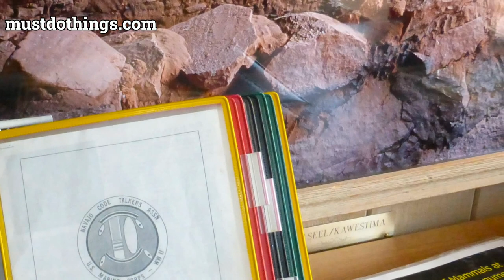Navajo National Monument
Welcome to the captivating beauty of Navajo National Monument, a hidden gem nestled within the heart of the majestic Four Corners region. This awe-inspiring landscape, managed by the National Park Service, unveils a colorful tapestry of ancient dwellings and towering sandstone cliffs, holding a deep cultural significance to the indigenous people of the area.

Embark on a virtual journey as we explore the rich history and breathtaking vistas of Navajo National Monument. Immerse yourself in the profound stories of the ancestral Puebloan people, who inhabited these lands over 700 years ago. Discover the remnants of their intricate cliff dwellings, such as the renowned Betatakin Ruin, where time seems to stand still.

Nature enthusiasts will marvel at the remarkable geological formations that grace the horizon, like the imposing Keet Seel Canyon walls, beckoning intrepid hikers to explore their dramatic heights. Marvel at the lush vegetation and an abundance of wildlife, as the park boasts a diverse ecosystem, home to deer, coyotes, and a myriad of bird species.

Capture the essence of serenity as you traverse the well-maintained trails encompassing the park's unparalleled beauty. Whether you're an avid photographer seeking that perfect shot or a curious traveler yearning for an authentic experience, Navajo National Monument offers an unparalleled opportunity to connect with the remarkable ancient past and the natural wonders it holds.

Unveiling the captivating layers of Navajo National Monument, this channel brings you closer to the enchanting vistas and cultural stories that make this place truly unique. Embark with us on a journey of exploration, discovery, and awe-inspiring beauty. Welcome to Navajo National Monument - a testament to the remarkable wonders nature has bestowed upon us.